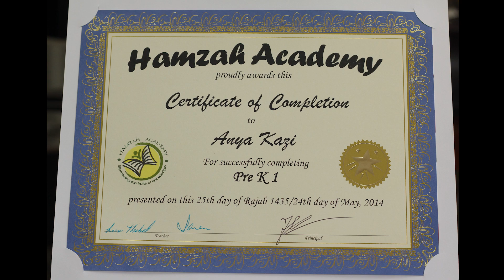Anya's Pre-K1 Graduation Ceremony